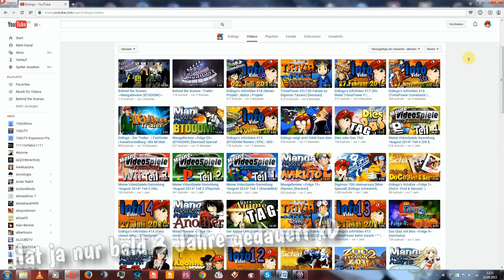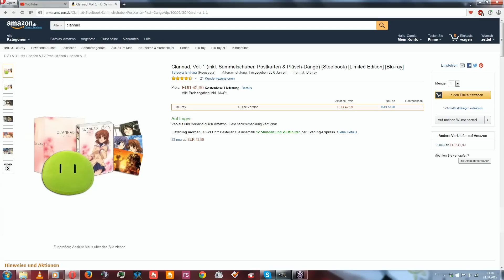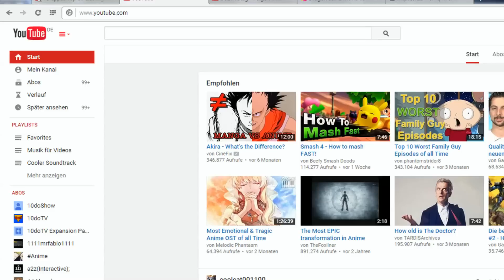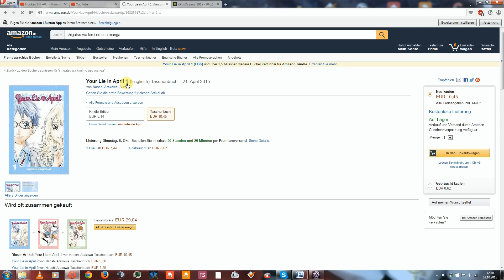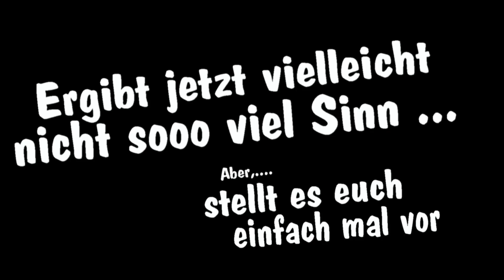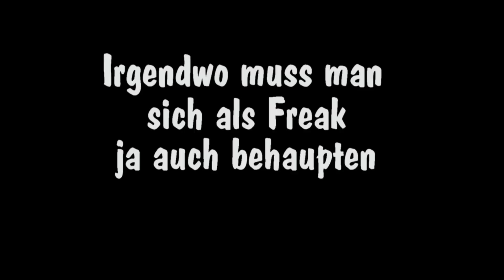Mein Otaku-Problem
Das Leben als Otaku ist nicht so einfach wie es scheint.
Mich begleitet schon seit langer Zeit ein gewisses ganz persönliches Problem,.
Endlich offenbart sich nun mein merkwürdiges Geheimnis! :D

Ich weiß, mein Problem ist glaube ich ziemlich speziell, und ich hab' mir den Quatsch auch selbst zuzuschreiben, aber ich wollte da einfach mal drüber geredet haben ^^   Hoffentlich ist mein Problem jedoch nicht zu bekloppt, und es gibt da draußen zumindest einen von euch, der mein Problem nachvollziehen oder zumindest verstehen kann.
Gott,. Ich hoffe wirklich, dass das Ganze bei euch gut ankommt.
Das Video ist ja doch etwas spezieller,. fast schon sinnlos,. und mein Problem ist merkwürdig xD
Also, lasst es mich bitte wissen ^^

Übrigens, bevor sich irgendjemand wundert.
Dieses Video ist quasi der Vorläufer eines neuen, inoffiziellen Projekts von ganz vielen Themenvideos. Ich werde dieses Projekt aber nie so richtig als "Themenvideos" aufbauschen, denn so bleibe ich frei von jeglichen Pflichten. Das schöne an diesem Projekt ist nämlich dass ich theoretisch zu allem Möglichen meinen Senf abgeben kann, abseits von TriviaPower und MangaReviews. Dann kann ich einfach viel mehr Themen behandeln und bin flexibler. Also, falls ihr irgendwelche Themenwünsche habt, scheut euch nicht, sie in die Kommentare zu schreiben und dann mache ich dazu auch so ein kleines Themenvideo ^-^Ein paar solcher evtl. Ideen habe ich ja auch schon im Video genannt :D

Gerade in dieser Art Pilot-Folge würde ich mich wie immer sehr über Feedback von euch freuen x3
Also,... was hat euch nicht gefallen, hat euch vielleicht irgendwas sogar gefallen, und am aller wichtigsten
Könnt ihr mein komisches Problem irgendwie verstehen/nachvollziehen,. oder bin ich jetzt endgültig verrückt

Ach, ich weiß es nicht,. und bevor ich hier noch Ewigkeiten weiterschreibe, was ja eh wieder keiner liest.
Ich hoffe, ihr findet dieses Video vielleicht interessant und es kann euch irgendwie gefallen,. lasst es mich wissen :D

Also, viel Spaß XD
Fals es euch gefallen hat könntet ihr euch hier weitere Videos angucken:
(Nächste Folge): C O M I N G - S O O N
Naja,. wie gesagt: Viel Spaß XD